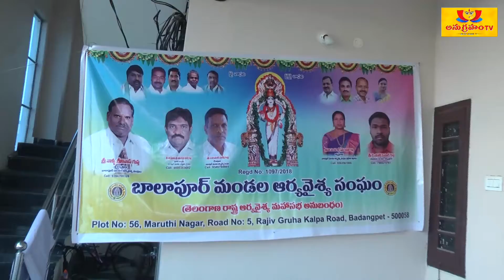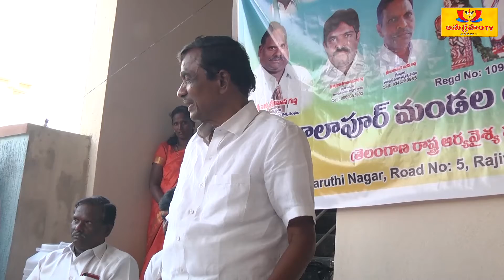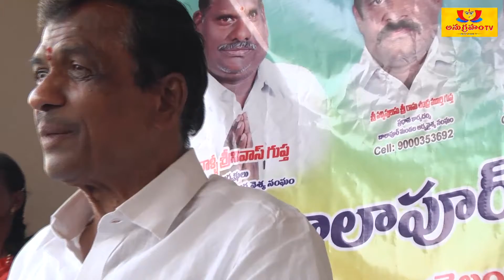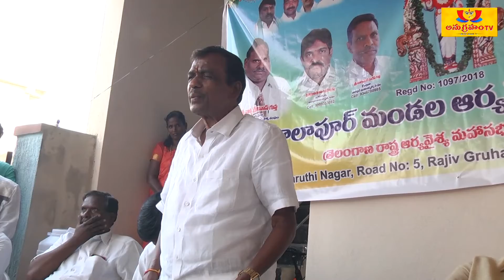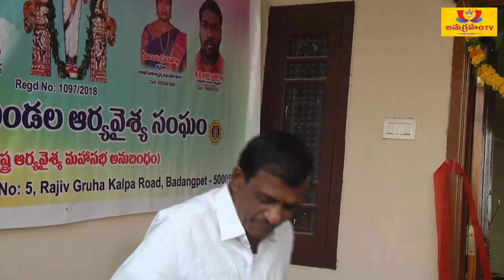బడంగ్ పెట్, మారుతీ నగర్ లో మండల ఆర్యవైశ్య సంఘం నూతన కార్యాలయం ప్రారంభోత్సవం కార్యక్రమం